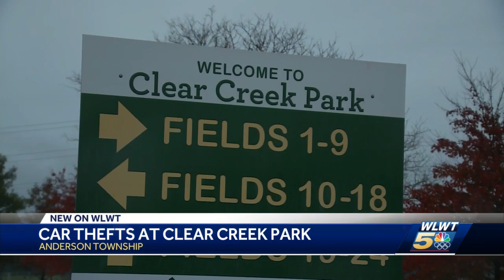Thief breaks into vehicles at Clear Creek Park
Four cars were broken into as young kids were playing a soccer game.